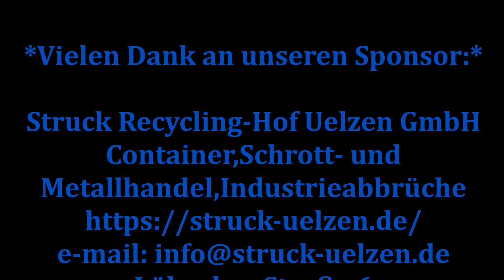Stockcar 2019 *Heide Cup 2* Best-Of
Eine
 "Stockcarteam Blue Hornets"
Production!

Kamera:
Blue Hornets

Moderator/Sprecher:
Frank *HONKY* Baltrusch

*Seiten*

auf Facebook:
*Heide-Cup Stockcar*
*United Stockcar*
*Stockcarteam Blue Hornets*

Struck Recycling-Hof/Uelzen GmbH
Container,Schrott- und Metallhandel,Industrieabbrüche
Lübecker Straße 6
29525 Uelzen